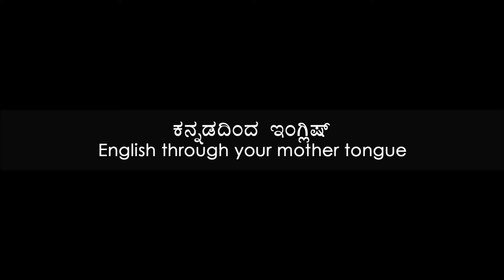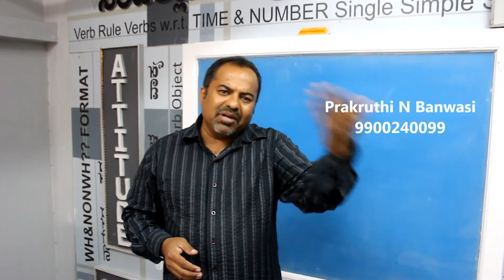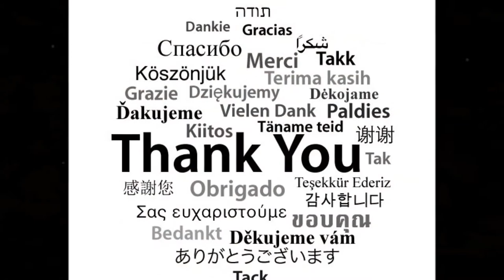Prakruthi N. Banwasi's (S3 Epi5) English Through Kannada (Mother Tongue): Expression 3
Majority of the beginners who are attempting to talk well in English fail as they are concentrating on joining words together, as in concentrating on the way they are to arrange one word after another that they forget to add expressions to their speech. In usage of our mother tongue we use the same words many times but our feelings are better elaborated by expressions. We measure people by ‘What to Speak’ and ‘How to Speak.’
You should master the art of being able to go from one place to another in many different routes, to mean that you should be able to say the same thing in many ways. Your imagination is compromised by your lack of expression in English. Everyone has a natural ability to pick up a language so please do not attribute your inability to speak to lack of intellect.  By practice you can increase your way of expressing your thoughts and add comfort to your conversations.